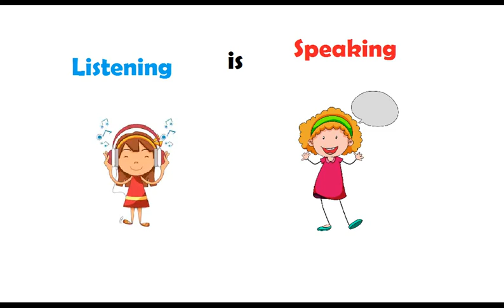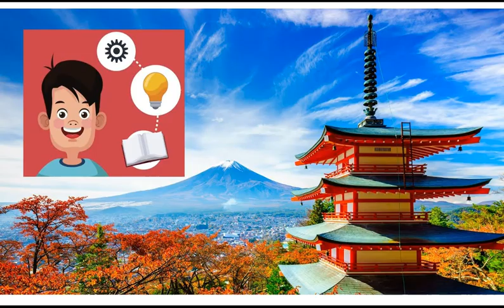Speak Japanese Fast || Kaiwa || Most powerful method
The most powerful method to speak Japanese. To know about Japanese language and to know about the real facts like how you can learn Japanese in Short time, How you can clear JLPT, please subscribe and watch every video till the end

NIHONGOMAX